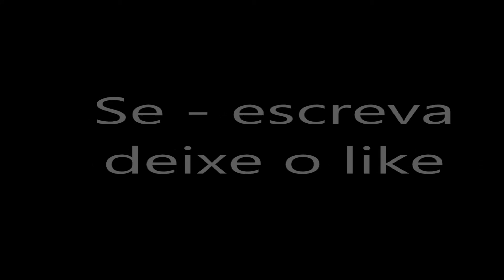BBB 20: Gizelly recebe informações